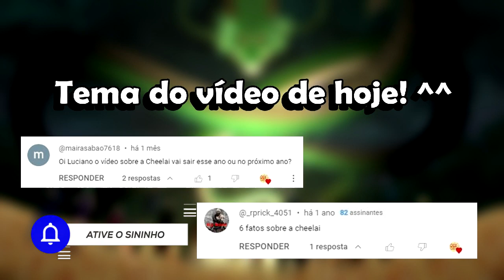6 FATOS SURPREENDENTES sobre CHEELAI, A LINDONA AMIGA DE LEMO em DRAGON BALL SUPER | Oi Geek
Cheelai, A LINDONA AMIGA DE LEMO em DRAGON BALL SUPER | Oi Geek, é uma dos soldados do Exército de Freeza após o renascimento do exército no Ano 780, e aparece no filme Dragon Ball Super: Broly. Chirai é uma alienígena de pele verde e cabelo branco, ela usa um novo tipo de armadura sem alças, e uma roupa roxa por baixo.

Ainda nesse vídeo, que iremos falar sobre 6 FATOS SURPREENDENTES sobre CHEELAI, A LINDONA AMIGA DE LEMO em DRAGON BALL SUPER | Oi Geek, é massa saber que Cheelai usa uma pochete no lado de seu cinto, um rastreador e uma arma de energia.